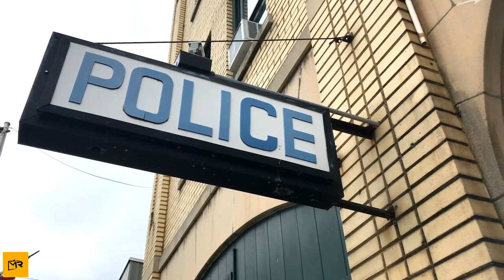Woman Makes An Unbelievable Discovery Inside An Abandoned Suitcase That She Found On A Railway Track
Visualize that you come across an abandoned bag on a secluded road. What will you do? Step back or would feel like investigating it? Well, let’s be real, for some obvious reasons, we would not even like to go near that bag. Who knows what’s there in it, right? There is the fear of the unknown which would be ruling us and anyone would want to cross that bag and leave that sight.

However, a woman from England took a different step. She decided to look inside the unattended bag. Little did she know that your curiosity can at times land you into the most unwanted place. Probably even she would have not thought that her curious nature would cost her something like this. What did she find in the bag and what happened later will blow your mind.